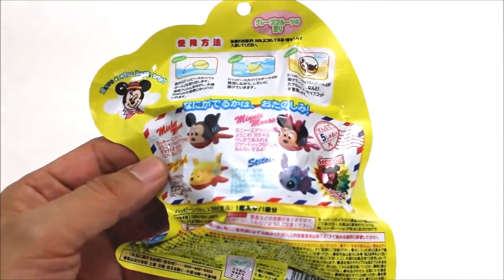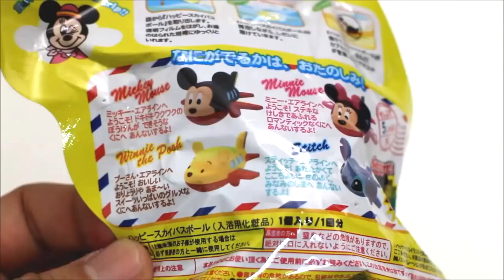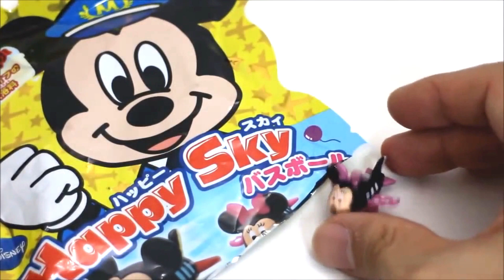Twinkle Twinkle Light Color Ball wih Orbeez Slime Clay Surprise Toys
This video watch most Twinkle Twinkle Light Color Ball wih Orbeez Slime Clay Surprise Toys